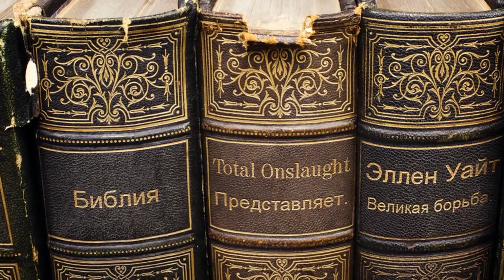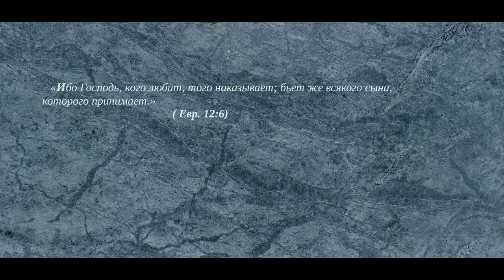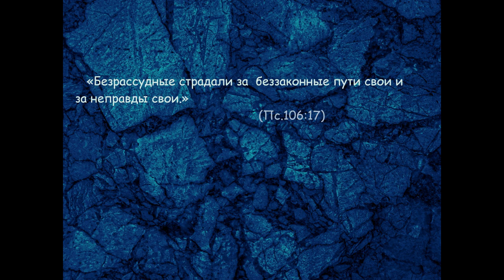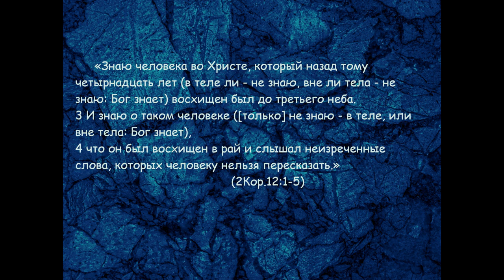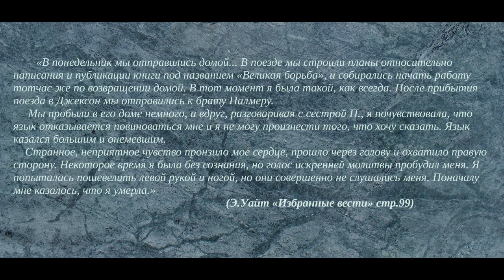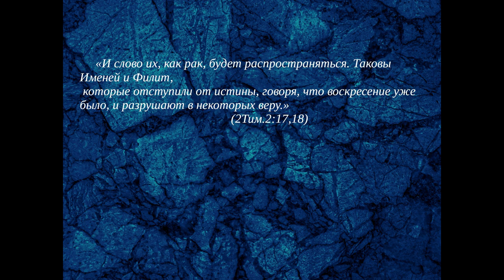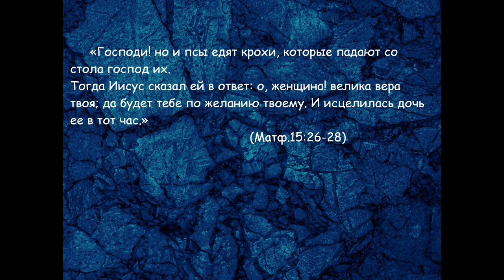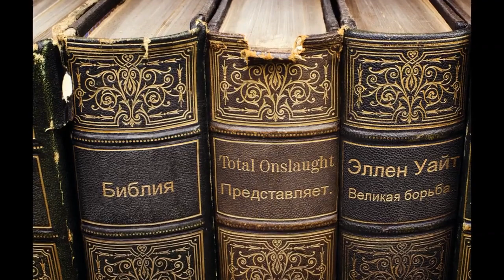О коронавирусе и не только/